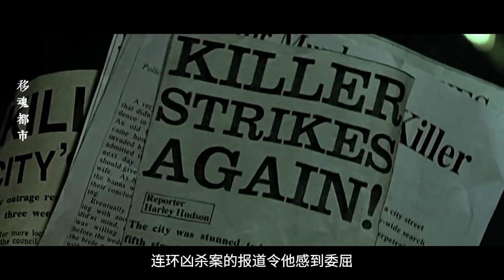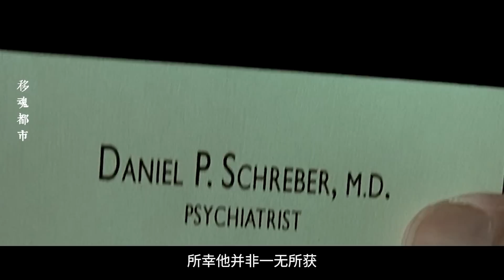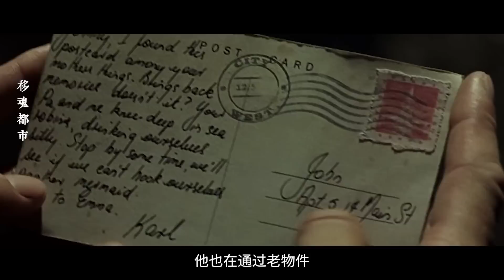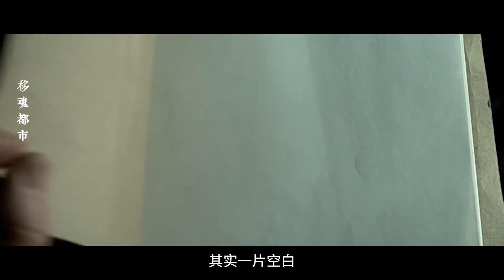差点因为片名错过，一部脑洞极大的高分科幻悬疑片，看到最后的结局令我深深沉思！